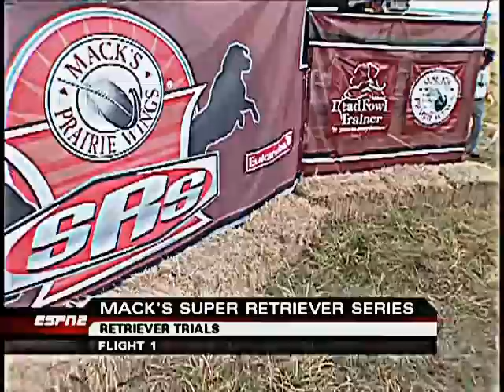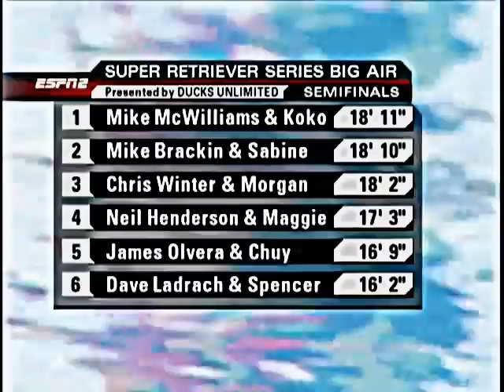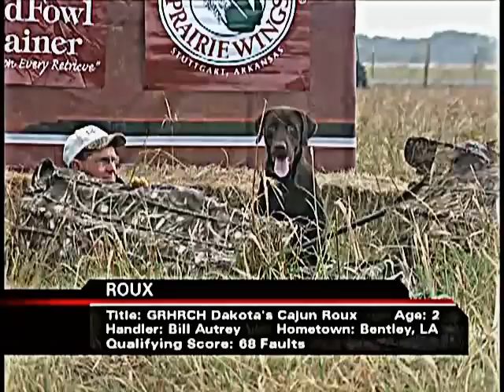2005 SRS - El Campo, TX Show 1 Semi Finals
SRS 2005 Season Semi finals from El Campo, TX - Retriever Trials and Super Fly